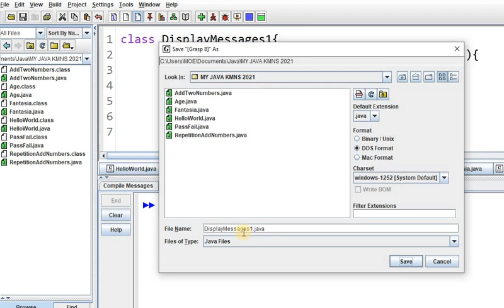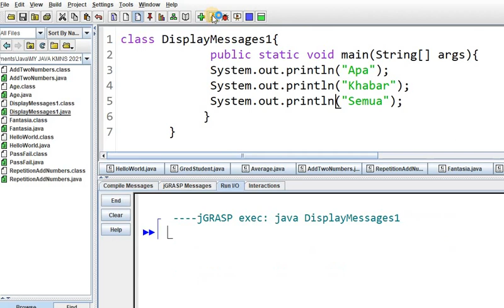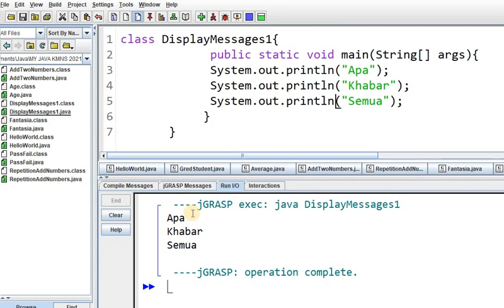9 OUTPUT 4 BARIS guna println